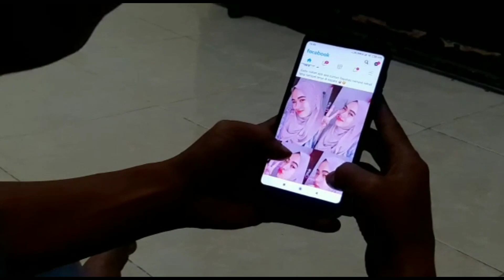Kapolres Paser Minta Jajarannya Bijak Gunakan Media Sosial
Mohon maaf jika dalam video ini masih banyak terdapat kekurangan, kami akan terus berusaha untuk memperbaiki agar channel ini menjadi lebih baik kedepannya.
Salam sehat dan sukses.

Sorot New Borneo